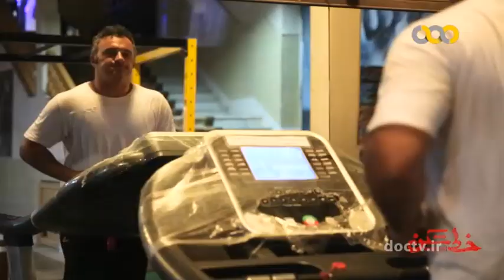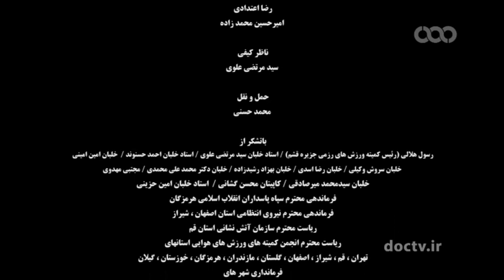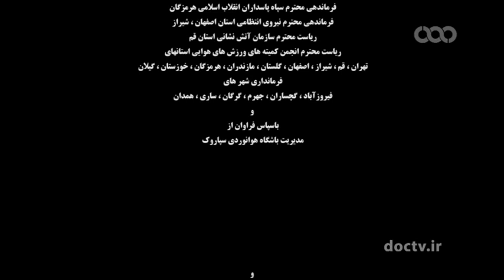خط شکن ناشنوایان ۶